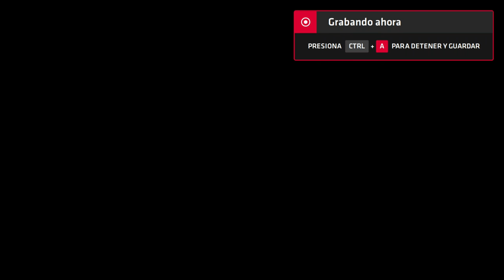Neptune777 Forza MAX Next Layer 2020 09 07 2